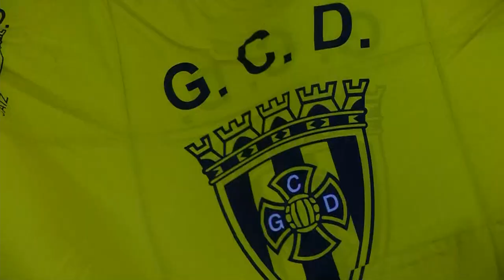Final da Taça AF Porto - Vila Caiz x São Lourenço